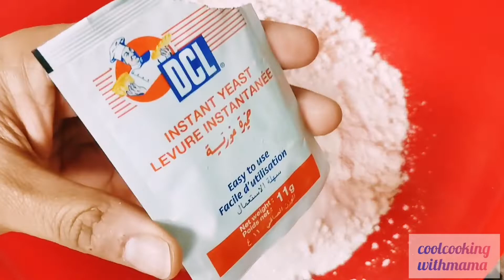Airfryer Pizza Recipe | Airfryer Recipes | Snack recipes |Fast food recipes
Musician: @iksonmusic